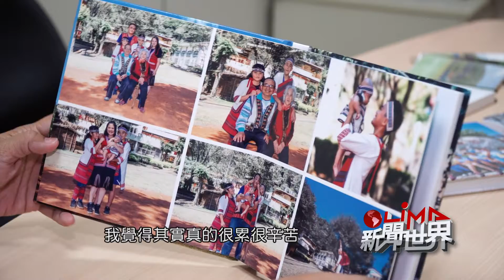LiMA新聞世界第351集 預告【我熱血你的回憶】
【我熱血你的回憶】
畢業照是每位學生告別一個階段的紀錄，紀念這時候的樣貌和回憶，但在台灣，還是有很多國中小的孩子們，沒有拍過畢業照，因此在2015年，一位熱血青年阿逸，發起熱血義拍行動，開始在原鄉幫孩子們拍攝畢業照，從原先的三所學校，到今年40所學校，從原先一人出動，到現在有越來越多夥伴加入，蹤跡跑遍全台灣，究竟是因為什麼樣的原因，可以讓阿逸和伙伴們義拍堅持到現在，帶你來看這則專題報導─我熱血你的回憶。
　　　　　§ 本周節目預告 §
 09.25(五) 21:00-22:00 首播(網路直播)
 10.01(四) 15:00-16:00 重播